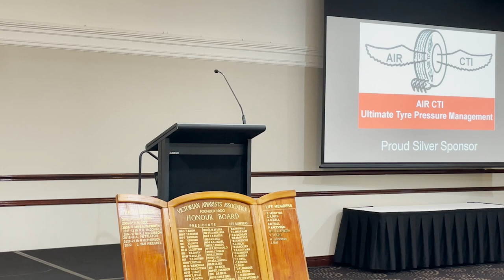Varroa - A New Zealand Perspective - Jason Marshall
Jason Marshall shares his thoughts and experience of Varroa and Beekeeping from his New Zealand operation at the Victorian Apiarists Association Annual Conference 2023

Victorian Apiarists Association

The VAA is the peak beekeeping body for Victoria. It was founded in 1892 and supports all commercial and hobby beekeepers.

The VAA plays an important role in policy decisions concerning bees and beekeeping through its negotiations with federal, state, and local council government bodies.